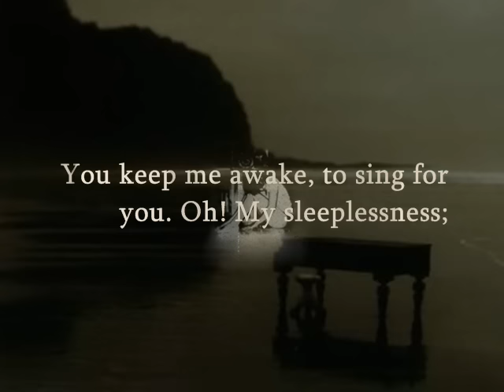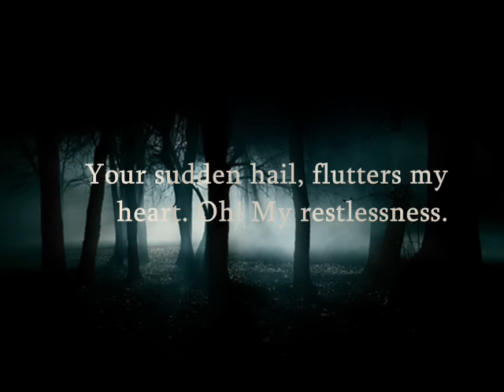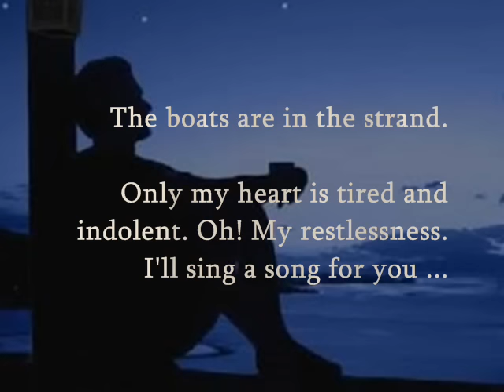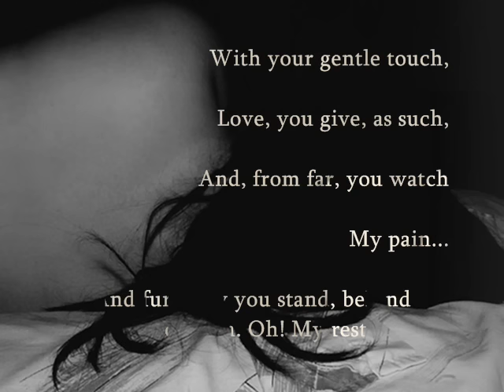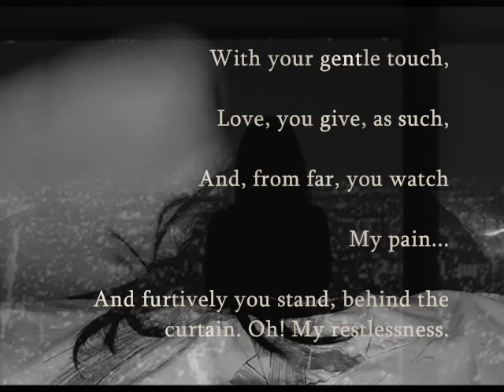Tomay Gaan Shonabo - Rupankar (Rabi thakurer gaan)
I've been sharing my favorite songs here in YouTube since long time back, 8 years Well Now a days my "grown up" life has got filled with invisible burdens of work, practicality.. it is continuously adding a lot of things to it... people, wealth, stability and so on... but in this way , slowly it has started losing things like dreams, fantasies, emotions and time I don't have much time anymore to create, I don't have those emotions to arrange these strings of pictures ...
I would like to dedicate this upload to my pains, those dreams and all the people who were there in those dreams, pains, hardships and sorrows. Without them I would have never realized the meaning of happiness, I would've never been the person I was and I am today Thank you .